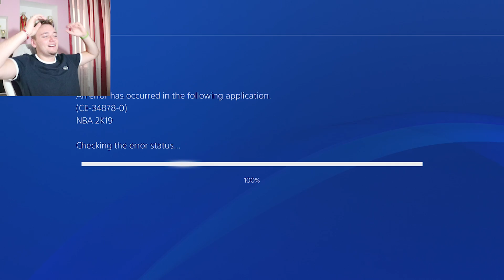ГОЛДЕН СТЕЙТ СЛОМАЛИ МНЕ 2К! - НБА 2К19 Карьера Игрока